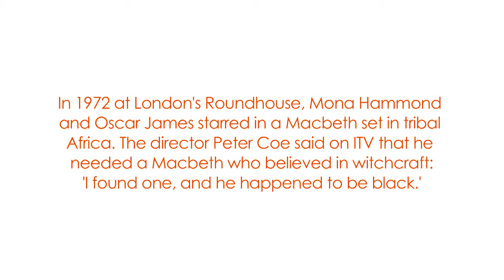Ariel's Island - Professor Tony Howard. Seminar paper.